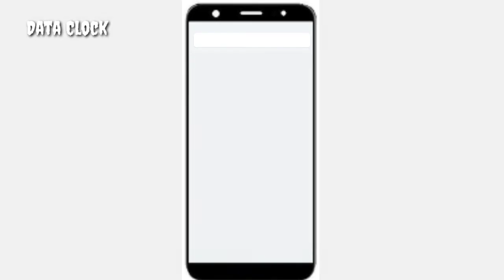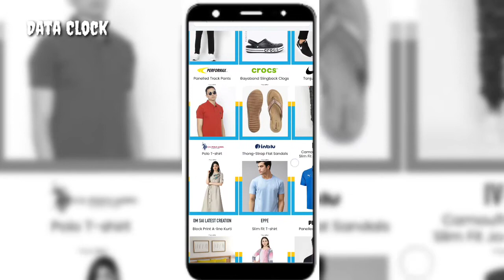Ajio upcoming sale July 2021 loot offer only for you